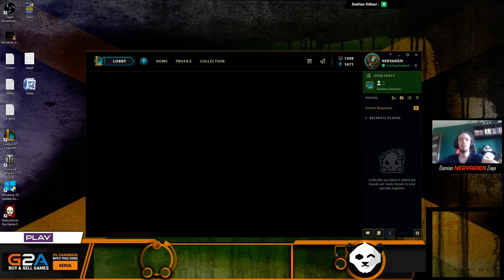KIEDY W KOŃCU SPOTKAM SŁAWNE OSOBY Z AMERYKI?